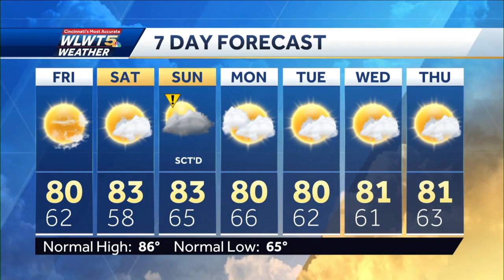Passing Rain Then Perfect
A cool front will trigger a few more downpours then perfect summer weather arrives.